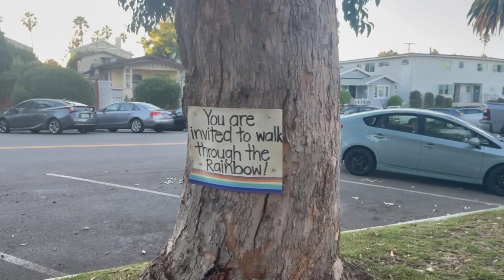LA Vlog: Harry Styles Love On Tour | The Forum Night 2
Night 2 is here!! Hope you all enjoy this vlog, and for everyone here for Harry the concert vids start at 5:01 :) Hope you all enjoy!! pls remember to like and subscribe for more concerts and Harry content.